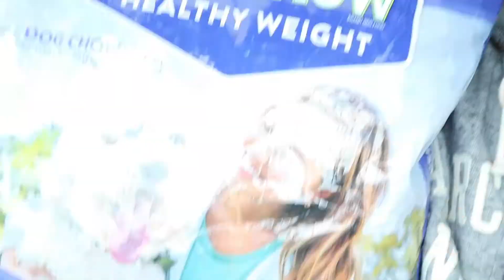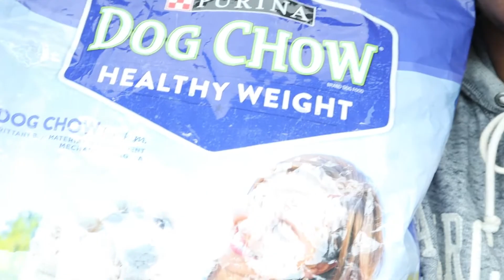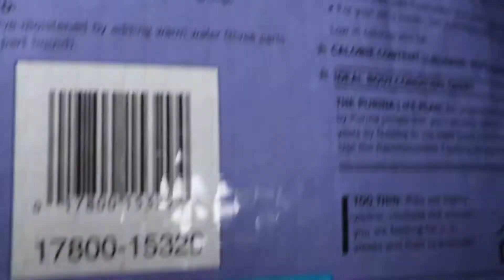DOG FOOD PRANK ON FRIEND”THINGS GOT OUT OF HAND"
PSN:
YT_BlakeSMooVe43